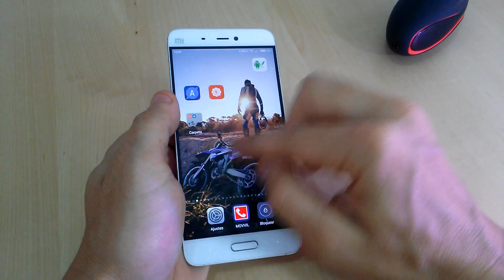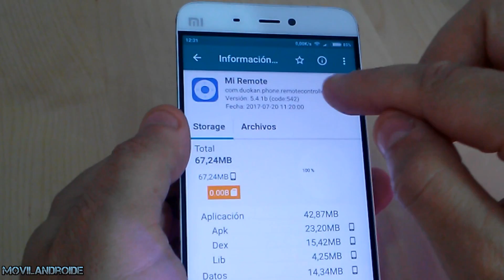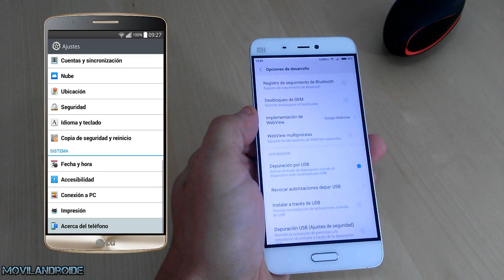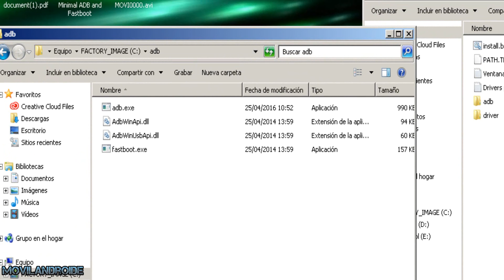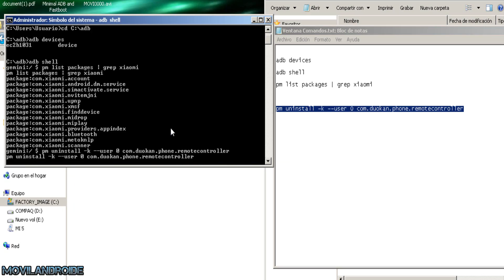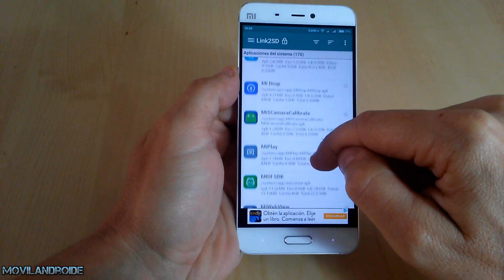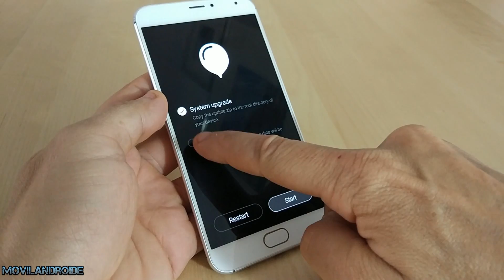Desinstalar Aplicaciones de Sistema en Android No Root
Elimina las apps de sistema que no vas a usar fácil y sin permisos root. Necesitas un PC Windows 7 o superior